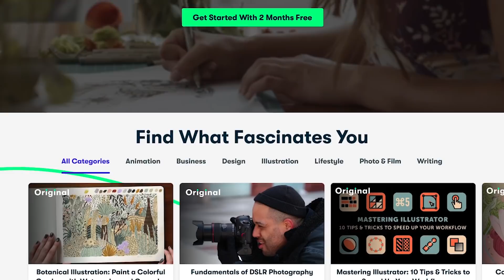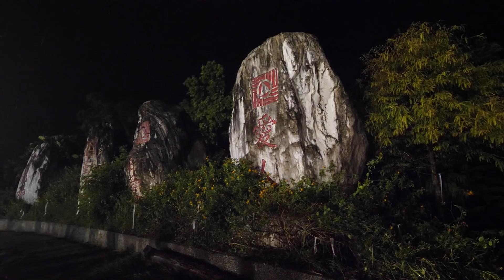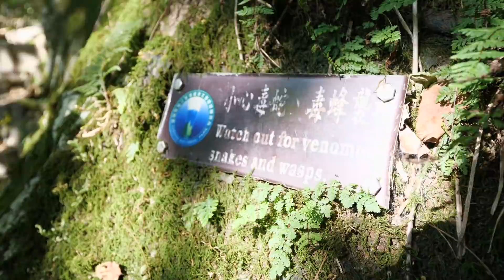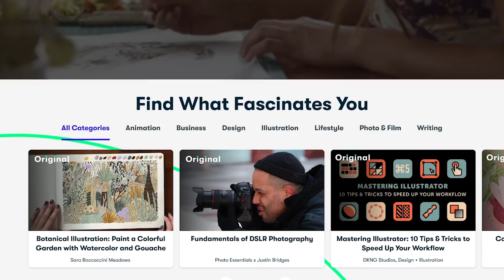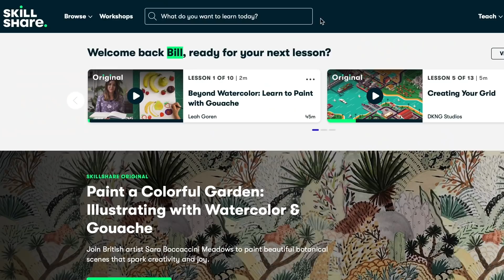How To Travel Taiwan 🇹🇼 Backpacking Documentary | Ep3 Hualien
Let's explore the hidden gems of Hualien ! - Get your first 2 months access to Skillshare for FREE! - Don't Miss Out!

This is the BEST way to support us to make more series like this AND you get lots of cool perks!

In the third episode we are far far away from Taipei infant we're now on the east coast in a beautiful town called Hualien. Home to Taroko National Park and delicious street food, this is the best episode go the Taiwan series so far!

Thanks to Shutterstock for helping boost our production! Check out their 'Elements' that we used

The more people who watch our channel, the bigger we get, the more series we can make. This is free too!!!

2.
We make $10 - $20 per sale and all profits go back into the channel. Cheap shipping to the USA, Canada, and EU countries.

3. Send us a Tip! - PayPal us a small amount directly and fund the future series

4. It's 30 days of free music for your videos with no obligation to sign up after. We receive $30 per sign up and all $$$ funds future series.